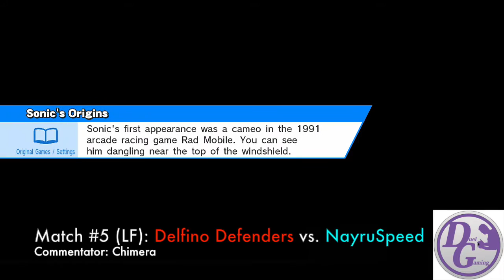Laf. Sm4sh Teams @ SnB 1 - Delfino Defenders vs. NayruSpeed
Team members: Whattageek/Bryce (Red), Funzy/Ero (Blue)

Commentators: Chimera, Victus

Hosted by Duel Gaming.